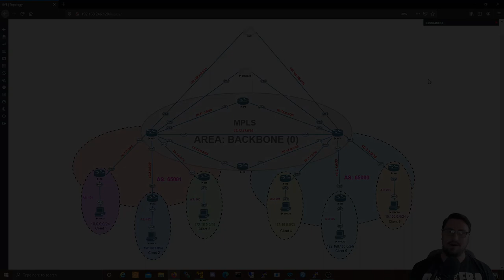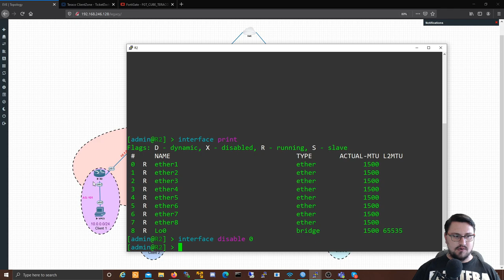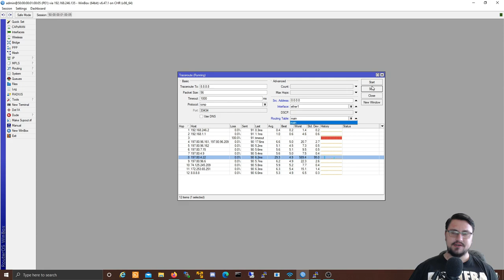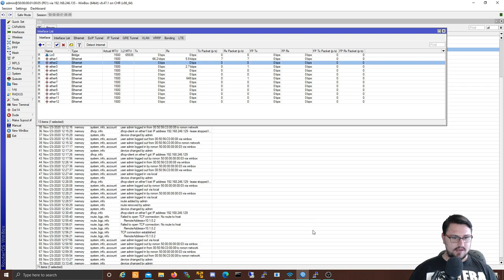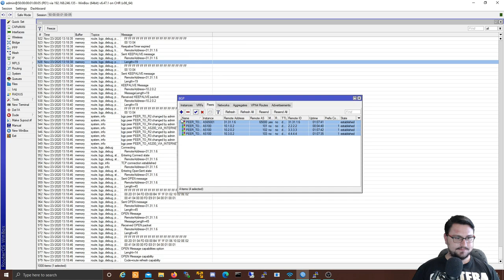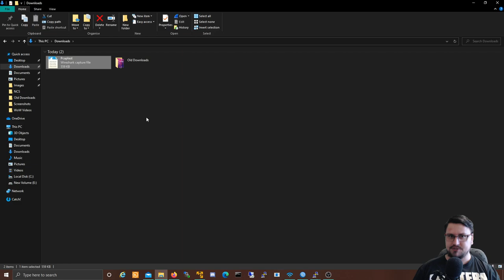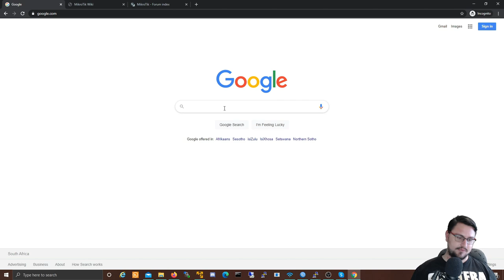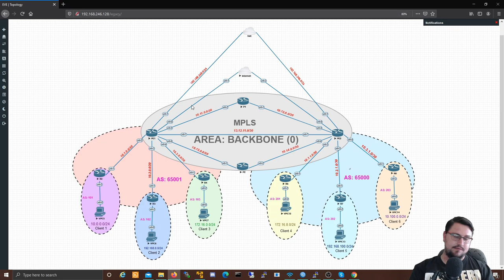Getting Started: MikroTik Troubleshooting (Basics to Advanced)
Having problems with connectivity and not sure what tools to use to try and troubleshoot the issues? This video aims at trying to help people better understand the tools at their disposal when it comes to troubleshooting on MikroTik. I will show you how to run pings, traceroutes, setup logging as well as packet sniffing on the MikroTik devices and give you some friendly pointers on where to go if you are not finding answers to your issues.

I hope you learn something new from the video and if you have any questions or want to see me creating something that you are interested feel free to drop a comment :)!

Timestamps:

00:00 - Introduction
00:48 - What is troubleshooting?
02:19 - Ping Tool
03:14 - Pinging from Winbox
06:45 - Pinging from CLI
07:48 - Traceroute from Winbox
10:28 - Traceroute from CLI
11:23 - MikroTik Logging
19:58 - MikroTik Packet Sniffing
26:12 - External resources for troubleshooting